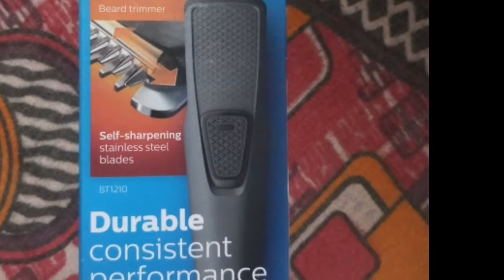Unboxing trimer . Philip 1000 series.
Best trimer around rs 850